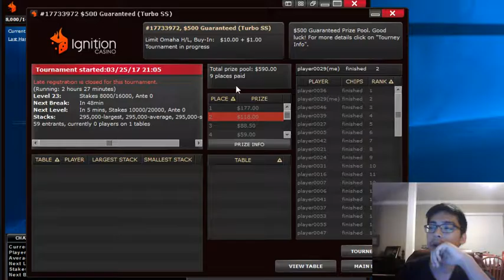Lets Play Poker - #3 (FLO8)